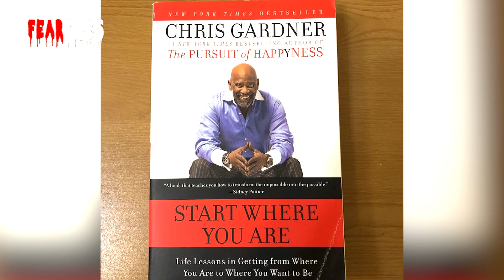10 Times Hollywood Got It All Wrong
For years, Hollywood has employed the phrase "based on a true story" to captivate audiences, yet some of these works fall into the category of the most inaccurately portrayed real-life events.